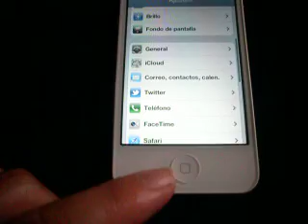Iphone 4s De 32gb Blanco Como #13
¿Te gustó?  Cómpralo en MercadoLibre.